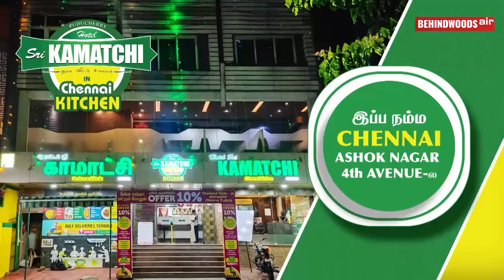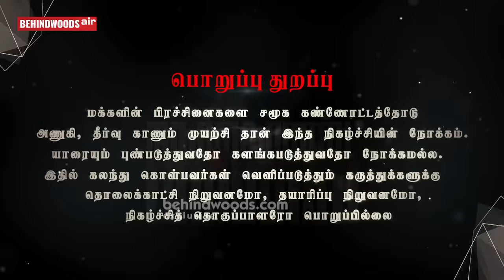வெளிநாட்டில் வேலை செய்யும் கணவருக்கு துரோகம் செய்யும் மனைவி.. எரிச்சலான Lakshmy Ramakrishnan | NKP38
Spacebuy.in
For Details,